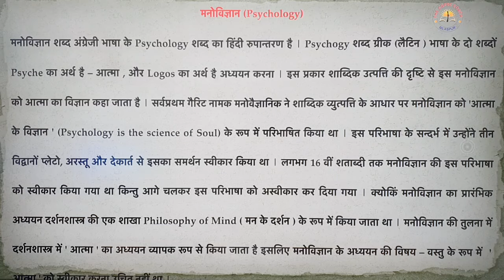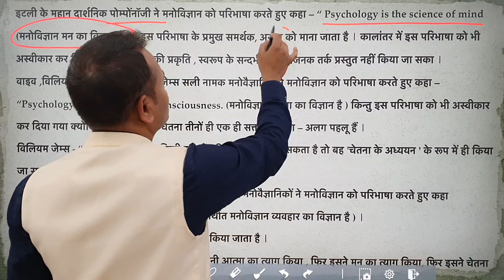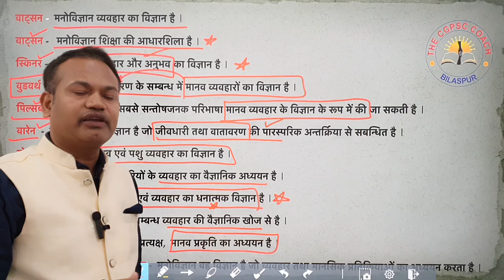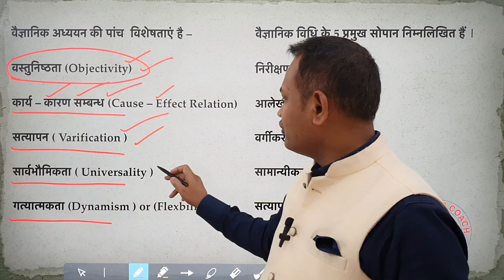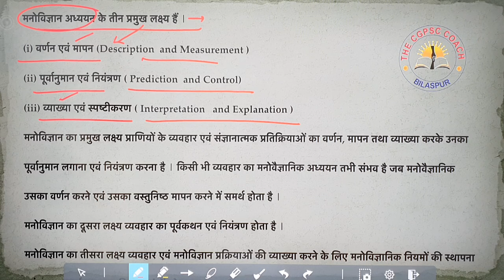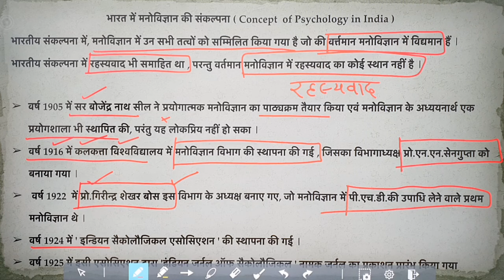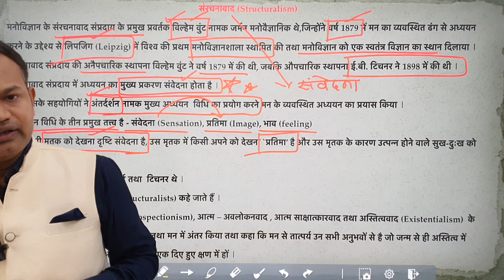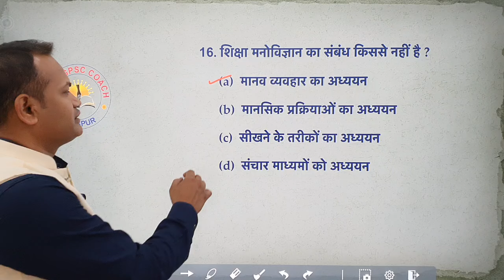मनोविज्ञान क्या है? ।। Class 02।।bal manovigyan ।। छात्रावास अधीक्षक।। hostel warden।। by Anish sir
प्रयोगशाला परिचारक
शिक्षक भर्ती परीक्षा
सहायक शिक्षक
छात्रावास अधीक्षक
ACF RANGER
CG VYAPAM
CGPSC PRE

Course Features:
Pdf notes
Test Series
Current Affairs